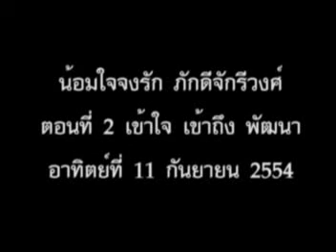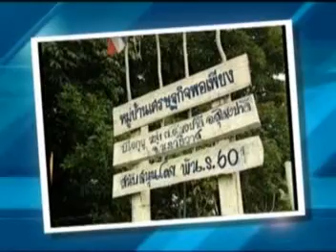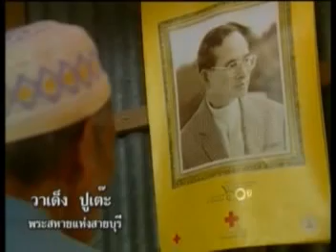น้อมใจจงรัก ภักดีจักรีวงศ์ ตอนที่ 2 เข้าใจ เข้าถึง พัฒนา